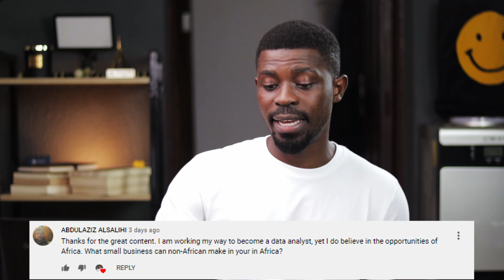Data Analyst Questions and Answer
In this video I answer 11 burning questions as asked from the community page post to mark the 10K subs milestone.

Timecodes
0:00 Intro
0:50 Getting remote gigs
2:25 Course recommendation and mentorship
3:43 Countries to work as a data analyst
4:49 Pros and cons of a data analyst
6:55 Data analysis vs data science
9:08 Knowledge before data analyst career
9:42 Data analysis business opportunities
11:21 Masters degree vs certificate
12:25 Salary range of data analyst in Nigeria
14:30 Pay range of a remote data analyst
15:19 Best way to contact
15:32 Outro

Resources
Edx - Free